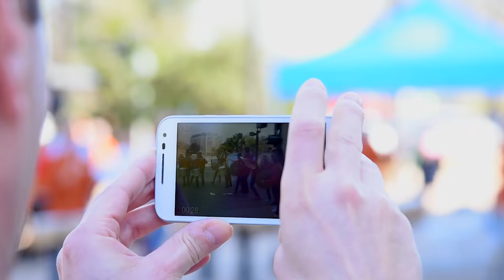Sights and sounds: Men's Basketball vs. OU [Feb. 27, 2016]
Enjoy the sights and sounds of the Longhorns' win over OU on Saturday, Feb. 27, 2016 in Austin.